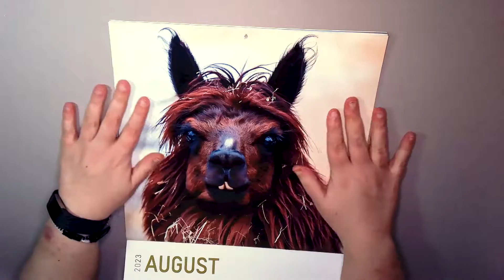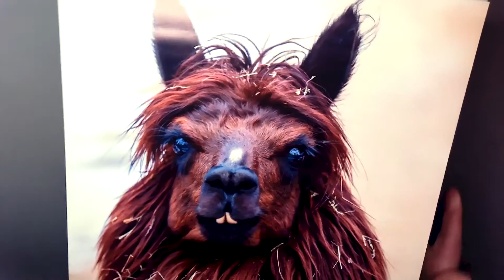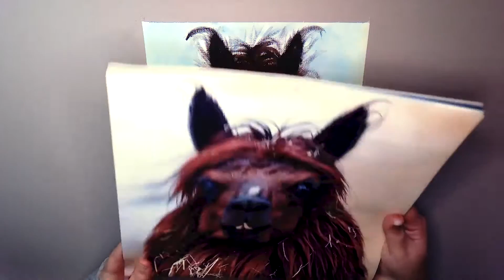Paint With Me | Spam Creates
Today I'm attempting to paint my favourite page from my 2023 calendar.